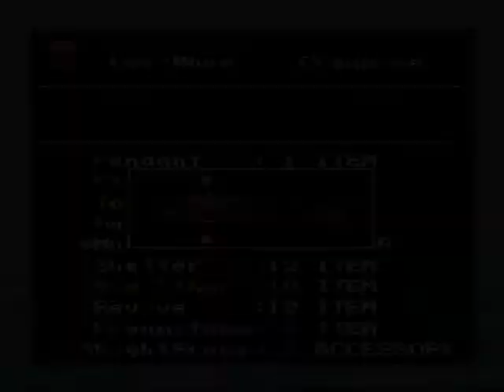Let's Play Chrono Trigger - Part 25 Beware Of The Forests Mushrooms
There dangerous  well not really since there's actually none even there XD